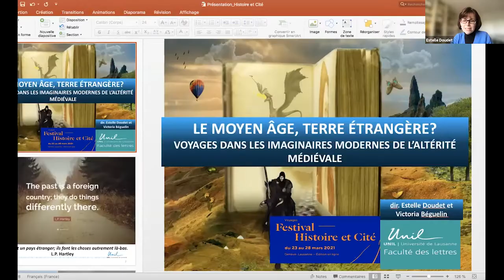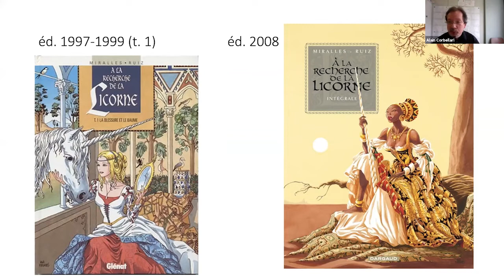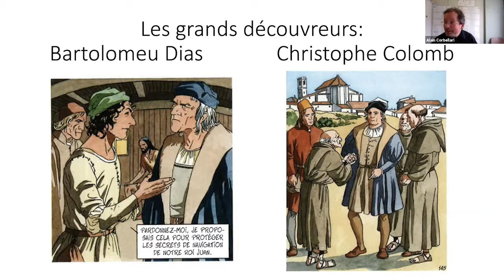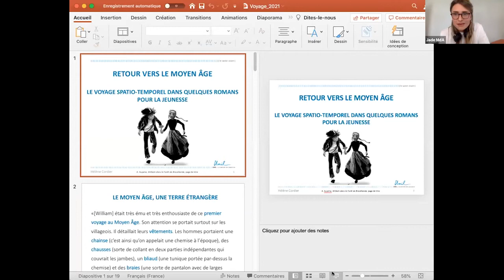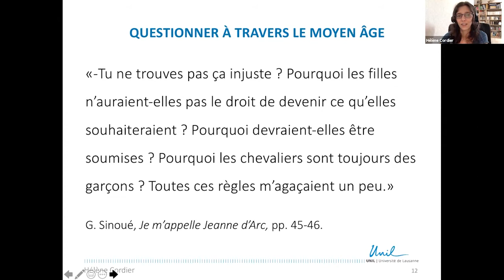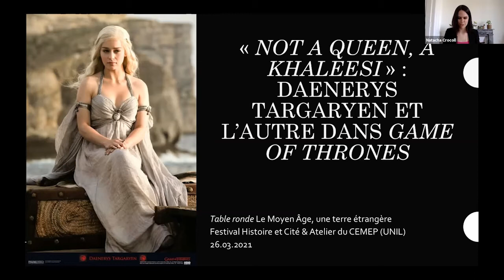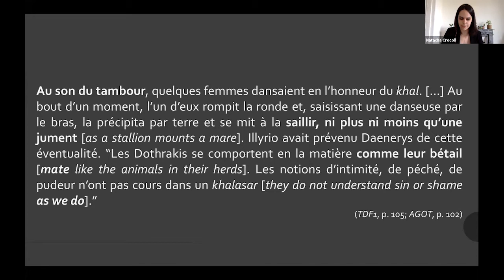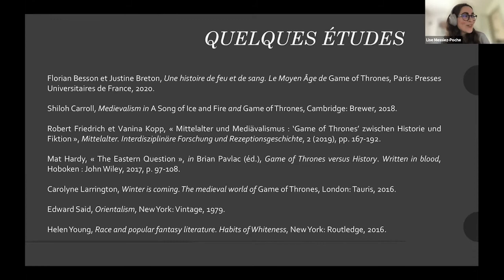LE MOYEN ÂGE: UNE TERRE ÉTRANGÈRE? VOYAGE DANS LES IMAGINAIRES CONTEMPORAINS DE L’ALTÉRITÉ MÉDIÉVALE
Rencontre avec Hélène Cordier , Natacha Crocoll , Alain Corbellari